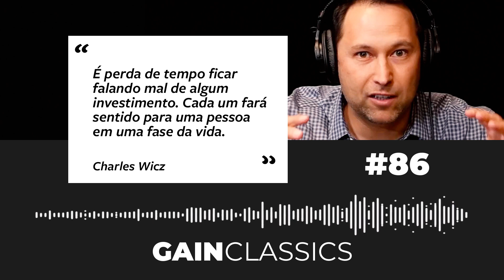É perda de tempo ficar falando mal de algum investimento | GainCast#86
"É perda de tempo ficar falando mal de algum investimento. Cada um fará sentido para uma pessoa em uma fase da vida."

Charles Wicz